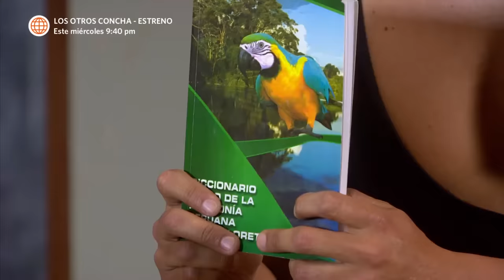Al Fondo hay Sitio 6: Isabella quiere ser como Gladys (Capítulo n° 350)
¡TODO POR RECUPERARLO!
Isabella contrata a Félix para que la ayude a parecerse a Gladys para que Miguel Ignacio la quiera más.